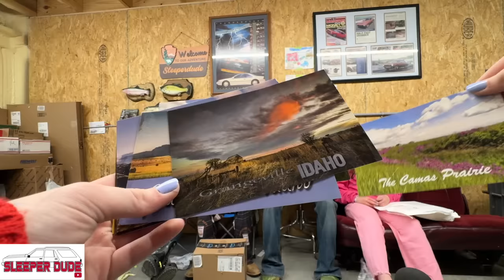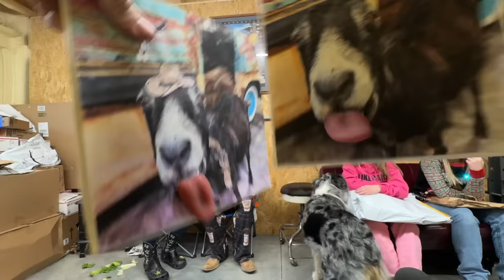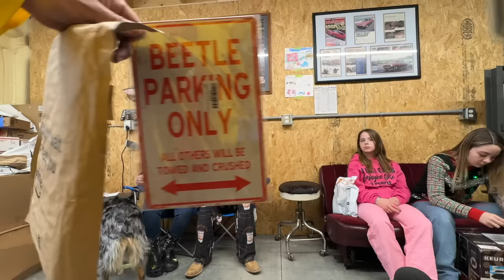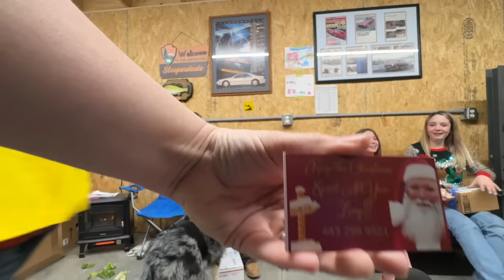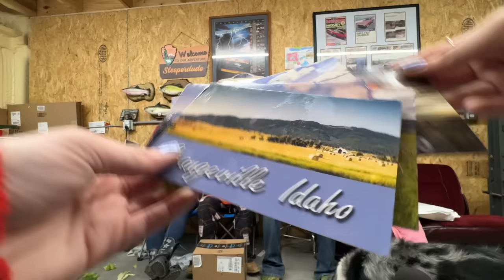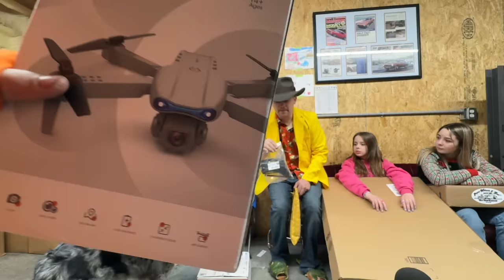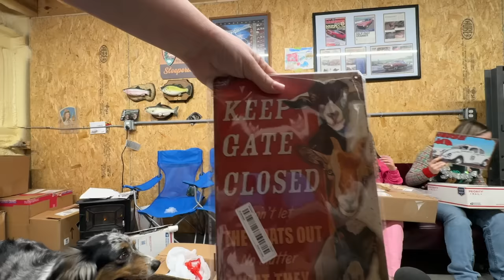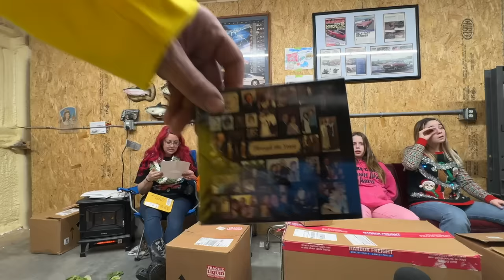Tons Of Everything We Needed.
Every month I am surprised at the amount of fan mail we are sent and this month is the biggest yet. We got so many things that we really needed from engine oil, brake fluid, drill bits, carb cleaner, gift cards. Let's find out what else together.